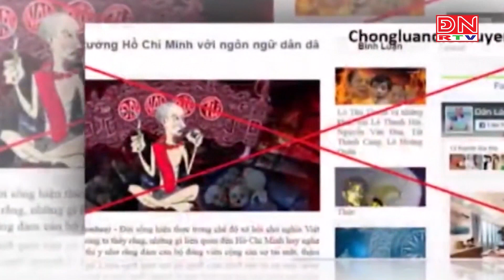Học và làm theo Bác trở thành “kim chỉ nam” cho cán bộ, Đảng viên và Nhân dân